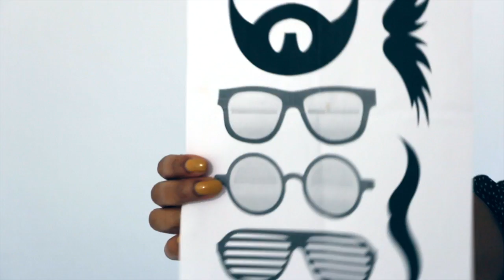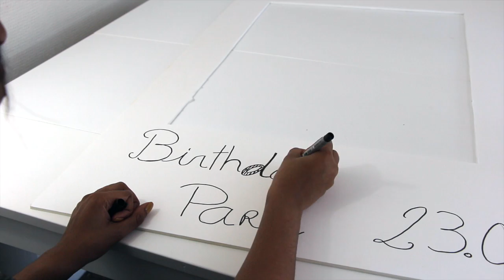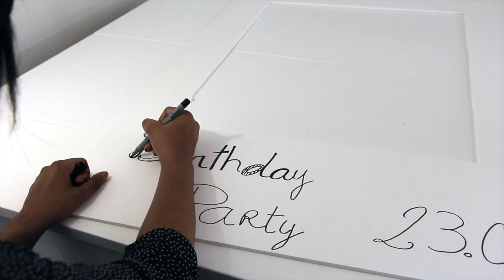DIY Photo Booth and props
Hello,
Voici un nouveau DIY pour créer un Photo Booth original!
DEROULE LA BARRE DE DESCRIPTION POUR PLUS D'INFOS

N'hésitez pas à nous donner votre avis sur nos réalisations.
Et si vous avez apprécié, un petit like nous ferait plaisir !!!